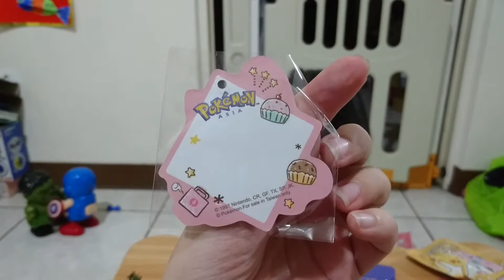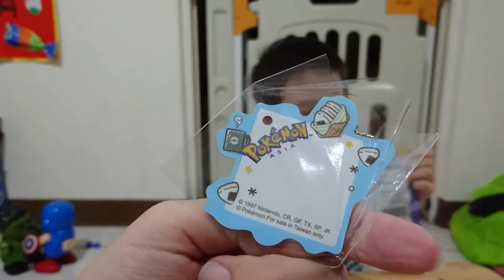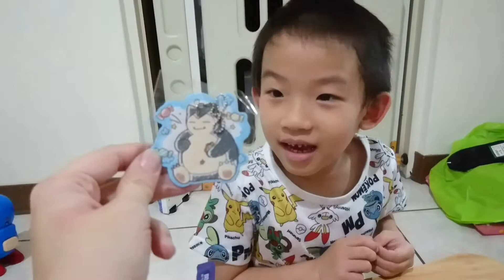【宥仔的走跳生活】7-11限定開箱～寶可夢 第四彈 葡萄QQ軟糖～3款手繪封面～12款磁鐵吊牌～會得到哪幾款呢？胖丁.卡比獸.夢幻.皮卡丘.咚咚鼠.伊布~